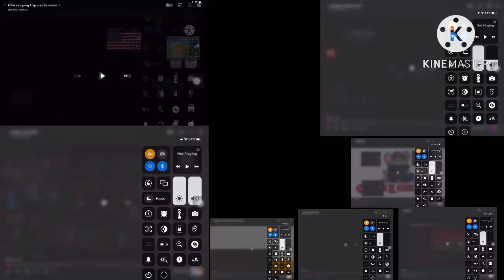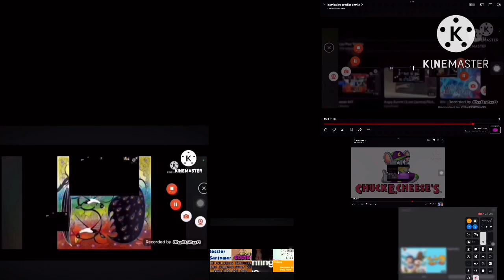45000 Credits Remix